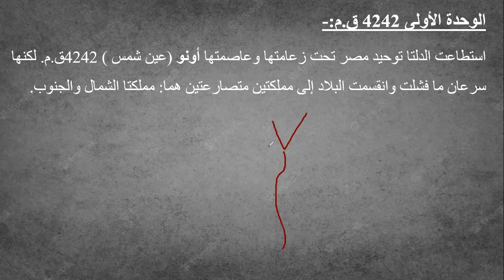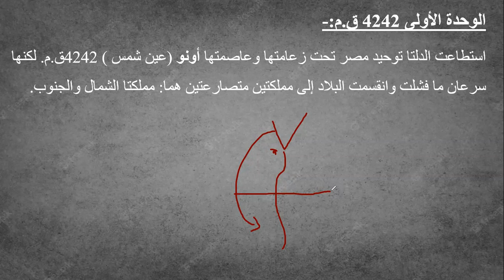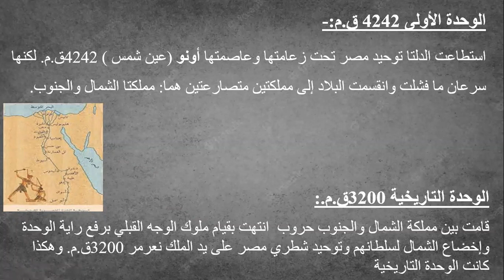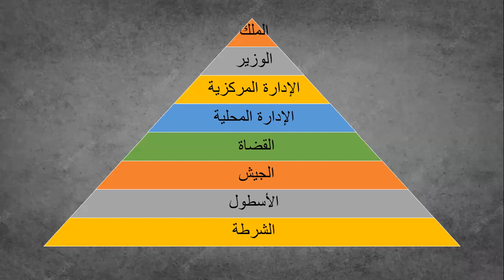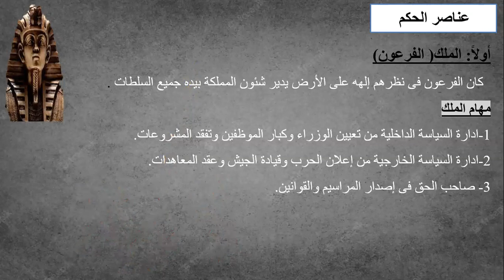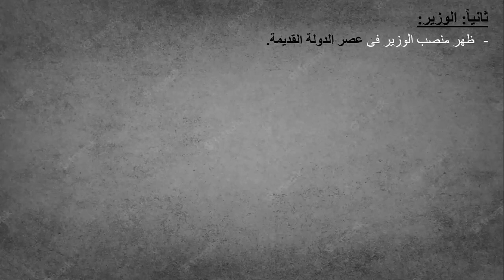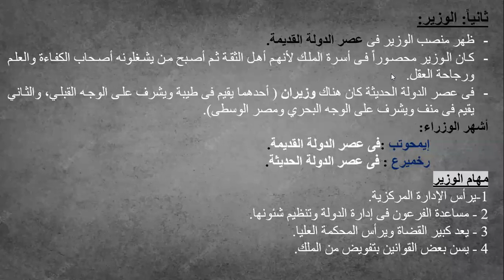حصة التاريخ الصف الاول الثانوي مع المؤرخ ا/ عبدالرحمن محفوظ